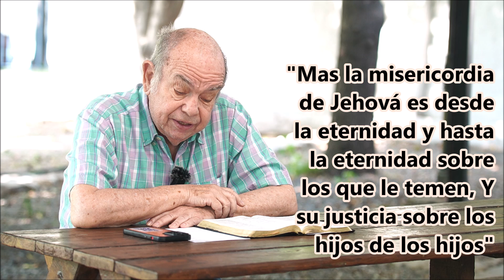18 de noviembre